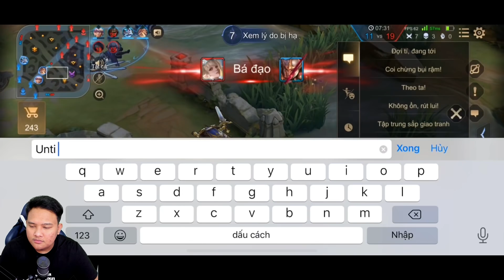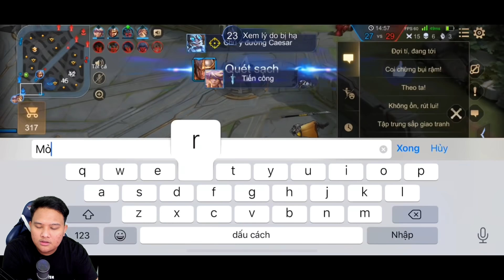TOP 1 ZUKA!! WALAUPUN KALAH DIAWAL TAPI MASIH BISA GENDONG TIM NYA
VOUCHER AOV, UC PUBGM. CP CODM, CREDIT SUPER WARS Dan Lain lain terpercaya dan aman ??

Device yang dipakai : Iphone 11 PRO MAX
Mic : AT 2020 USB+

Kritik dan saran bisa langsung aja kontak ke akun instagram ane yaa.